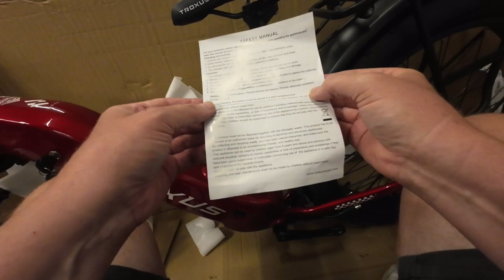Beautiful eBike | UNBOXING First LOOK \ Troxus Explorer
This is a beautiful ebike, the Troxus Explorer.

MY PERSONAL EBIKE CHOICE
Magicycle Deer Step-Thru 20”

DISCOUNTS
EREVIEW100, $100 off $1800
EREVIEW200, $200 off only DEER orders

EBIKE ACCESSORIES

BlueWind Saddle
Seat Post (Verify Size Needed)
Handle Bar Bag
KemiMoto Trunk Bag
KemiMoto Saddle Bags
Phone Holder
Velcro Straps (Trilancer 18)
Velcro Straps (Trilancer multipack)
Velcro Straps (Trilancer 24”)
Portable Power Bank
Universal Garage Door Opener
Kryptonite Bike Lock
Universal Rear Basket
Cooler Bag
Cargo Net
Heavy Duty Zip Ties
Stem Riser

TOOLS

Tire Pump
Valve Stem Tool
FlatOut Tire Sealant
Rain Cover
RockBros Tool
Tire Repair Kit
Tire Tools
Spoke Wrench
Chain Lube Kit
Bike Wash

E-BIKES

Addmotor CityTri E-310 –
Review Video

VIDEO EQUIPMENT

DJI Action 3
Hard Case
DJI OSMO Chest Mount
Rode Wiress GO II
Hard case
Lavalier Mic
Magnetic Mount